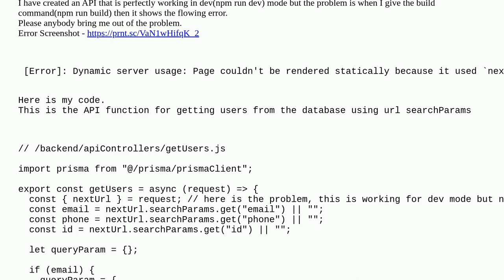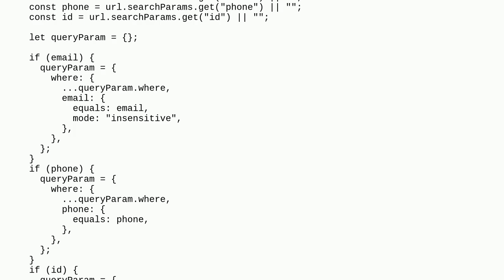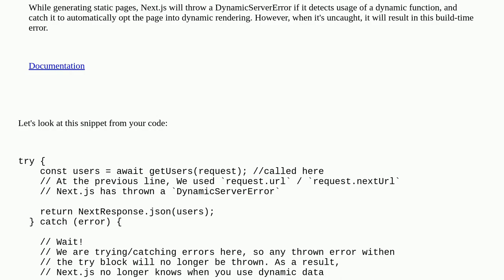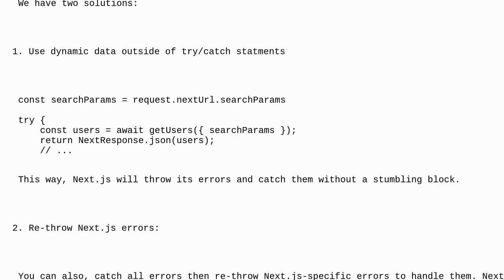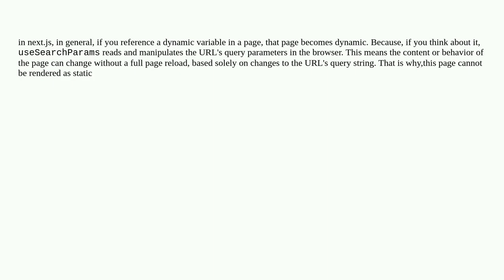Dynamic server usage: Page couldn't be rendered statically because it used nextUrl.searchParams i...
Dynamic server usage: Page couldn't be rendered statically because it used nextUrl.searchParams in Next.js version 14

A special thanks goes out to the community

  next.js13 next.js javascript nextjs-api-router reactjs